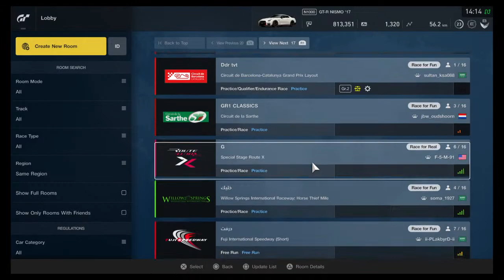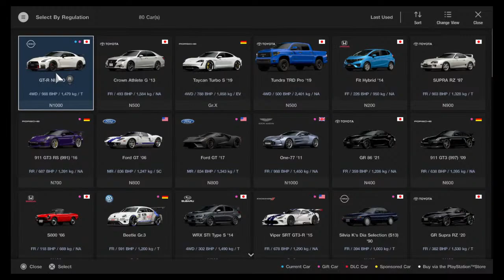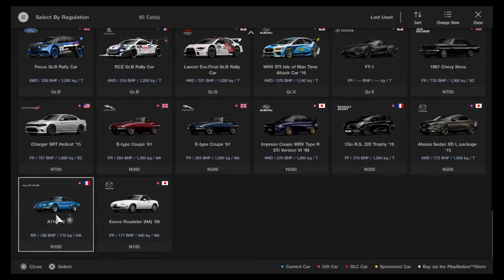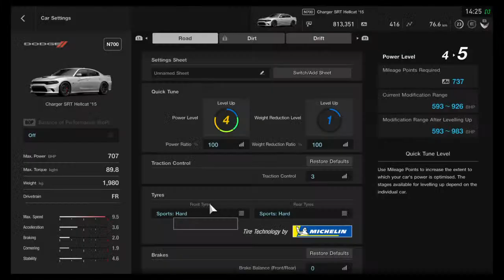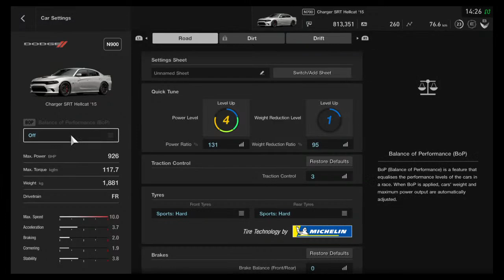Playing GT sport (online)with a wheel (no wheel camera)